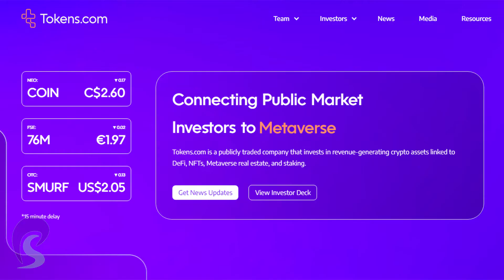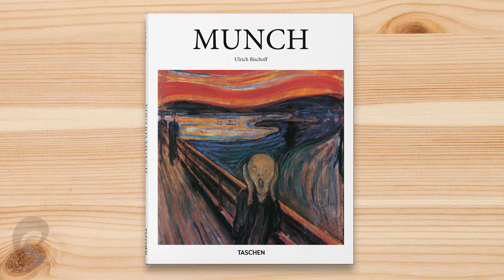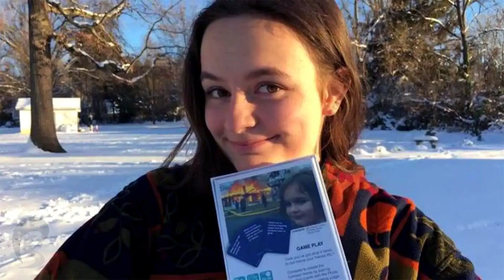Os terrenos mais caros do mundo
Pílula de cultura digital para começarmos bem a semana 😊
Depois da pandemia, algumas das principais cidades do mundo vivem um “boom imobiliário”. Mas a transação no setor que mais chamou atenção recentemente aconteceu no dia 23, quando um “terreno virtual” foi vendido pelo equivalente a US$ 2,4 milhões (cerca de R$ 13,4 milhões na cotação do dia).

Apesar de ser apenas digital, ele mede 566 m2, o que dá cerca de R$ 24 mil por metro quadrado. Para comparação, esse valor médio de um terreno real em São Paulo gira em torno de R$ 10 mil, custando R$ 16 mil em Buenos Aires, R$ 83 mil em Paris, R$ 90 mil em Nova York e R$ 91 mil em Londres.

Para muita gente, não faz o menor sentido investir tanto dinheiro em algo que sequer se pode tocar. Mas em um mundo cada vez mais digitalizado, um espaço em um metaverso pode ser tão real quanto um pedaço de chão na sua cidade.

A verdade é que as coisas sempre têm o valor que as pessoas dão a elas, por mais absurdos que possam parecer para muita gente. É isso que eu explico nesse vídeo.

E para você, quanto vale um “terreno virtual” ou qualquer outro ativo que exista apenas na Internet?